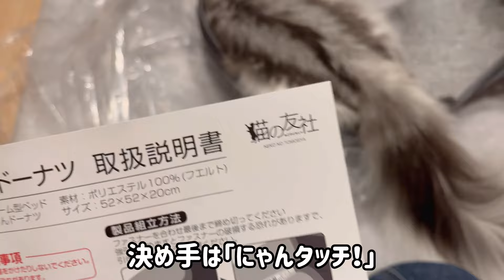愛猫のために…にゃんドーナッツを買いました！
いつでも、どこでも、大吉🐈🐾
大吉の日常的な「かわいい」をアップしています。
いつも心温まるコメントありがとうございます💕
【プロフィール】
・名前：大吉（だいきち）
・猫種：マンチカン
・性別：オス
・誕生日：2023年9月8日
・特徴：短足＆長毛
・毛色：シルバータビー＆ホワイト
・性格：甘えん坊
・ブリーダーさんから購入（2023年11月7日）
・お父さんはチャンピオン猫
【チャンネル履歴】
2023年12月27日　動画投稿を開始